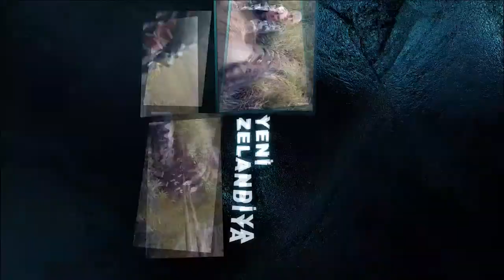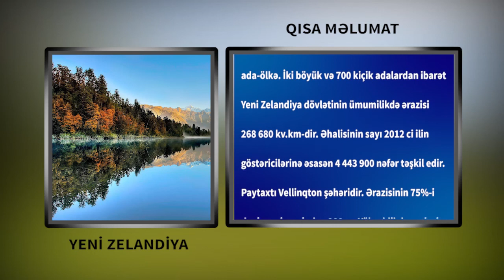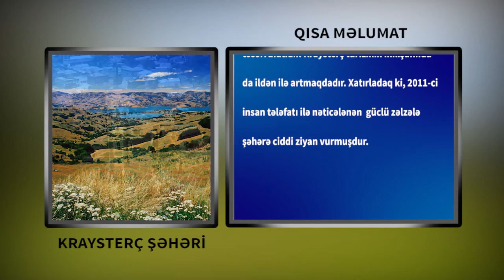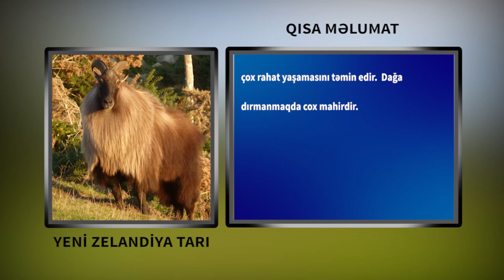Hunting in New Zealand for Tahr by hunters from Azerbaijan